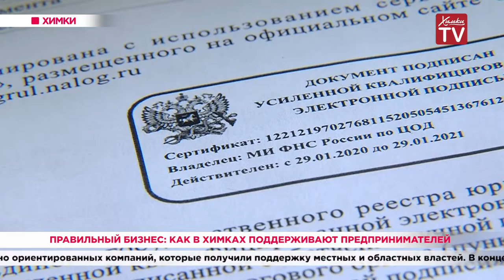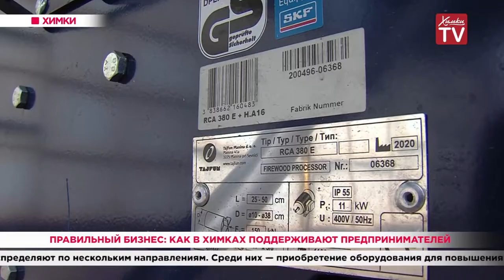Правильный бизнес: как в Химках поддерживают предпринимателей. 06.07.20